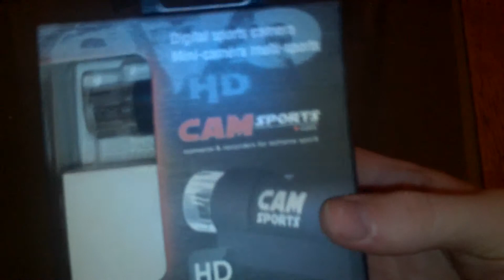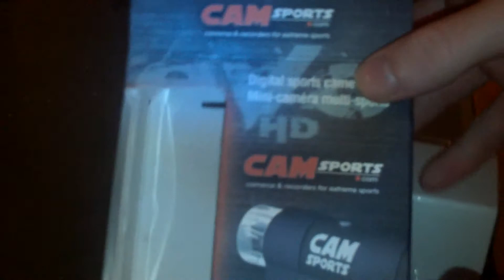Unboxing Camsports EVO HD mini Helmkamera Action Cam / Deutsch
Lieferumfang:
1 x Camsports EVO HD
1 x 4GB Micro SDHC Speicherkarte
1 x Drehbare Helmhalterung mit 4 Klebepads
1 x Wasserdichte Abdeckkappe
1 x Soundkappe für bessere Tonaufnahmen (nicht wasserdicht)
1 x Lenkerhalterung
1 x Flexible Helmhalterung mit Klett-Klebepads
1 x Velcro Fixierband
1 x Silicon Fixierband
3 x O-Ringe
1 x Paralellhalter Velcro
1 x USB Kabel
1 x CD ROM mit Manual auf Englisch

Technische Details:
Auflösung: HD 1280 x 720 pixels
Videoformat: MOV, 30 fps, MJPEG, H264
Superweitwinkel: 120°
Kameraeinstellung: Laserpointer Class 2 (10 Sekunden)
Audio: Integriertes Mikro

Speicher: Wechselbare Micro SDHC Speicherkarte (bis 32 GB)
Anschluss: Mini USB 2 für Ladevorgang und Verbindung mit PC / Mac

Batterie: Wiederaufladbarer, interner Lithium-ion Akku (480mAh)
Akku Arbeitszeit: ca. 120 minutes

Spritzwassergeschützt mit Audio Abdeckung Wasserdicht mit waterproof Abdeckung: 10 Meter (IPx7)

Arbeitsbereich : -20°C bis +40°C

Länge: 78mm
Durchmesser: 21mm
Gewicht: 45 gr.

Systemvoraussetzungen:
Windows® 98™, Windows® ME™, Windows® 2000™ , Windows® XP™, Windows® Vista™, Windows® 7™, Macintosh®
Lecteurs vi
Windows® Media Player™, Quicktime™, Real Player™, VLC™...